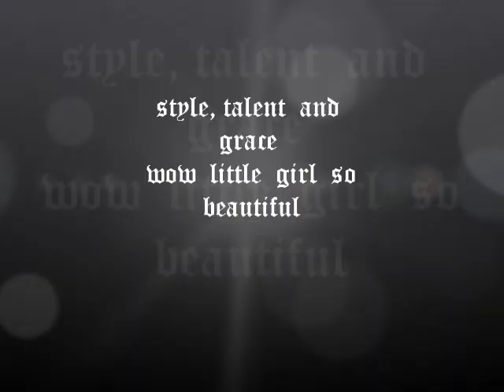Cutest Garba Dancer in HISTORY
Cuteness overloaded  seriously
 talent style   shades
 beautiful  angel